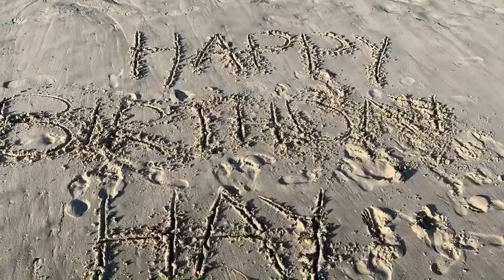Lapping up our Tour of Oz 🔅Port Mac, Yamba, Byron 🔅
Lap of Australia, Part 1